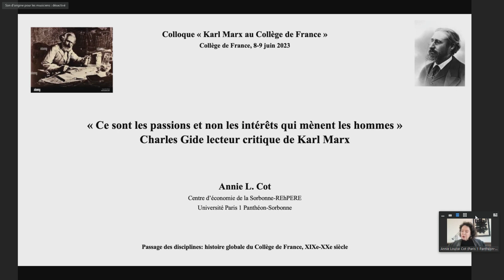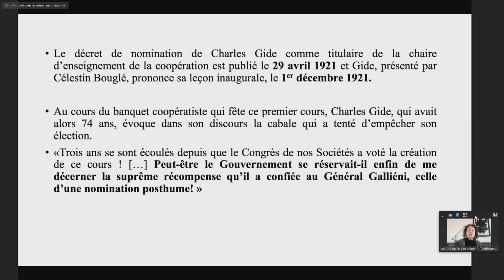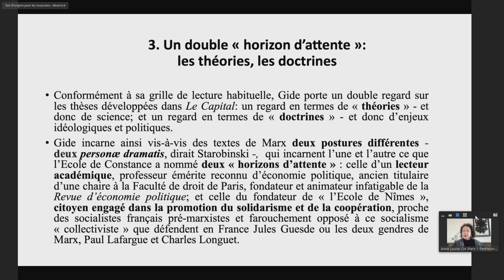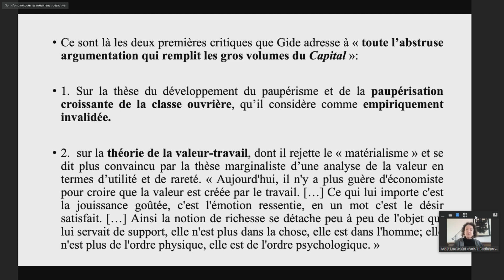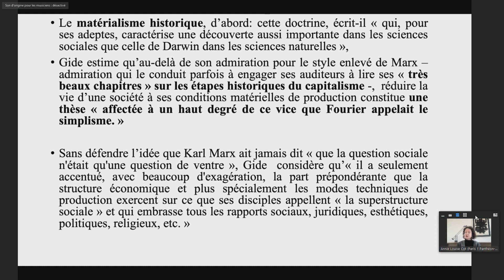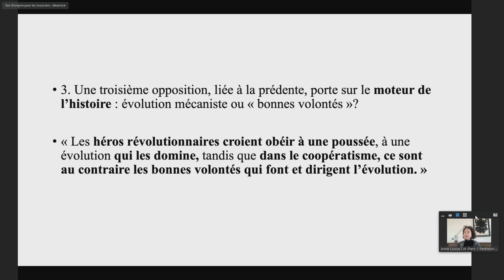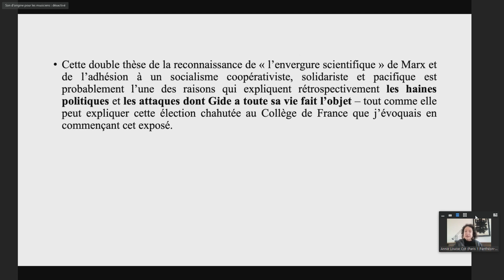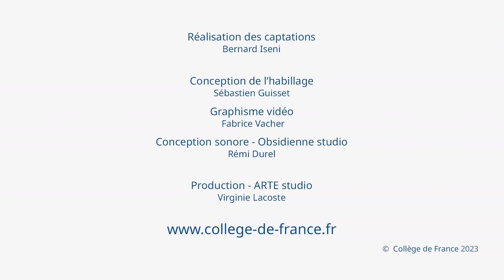Karl Marx au Collège de France (4) - Antoine Compagnon (2022-2023)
Colloque 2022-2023 : Karl Marx au Collège de France
Conférence du 08 juin 2023 : « Ce sont les passions et non les intérêts qui mènent les hommes ». Charles Gide, lecteur critique de Karl Marx
Marx économiste

Intervenante : Annie L. Cot, université Paris 1 Panthéon-Sorbonne

Organisation :
Chaire Littérature française moderne et contemporaine : histoire, critique, théorie
Antoine Compagnon de l’Académie française, professeur émérite du Collège de France

Passage des disciplines : histoire globale du Collège de France, XIXe-XXe siècle